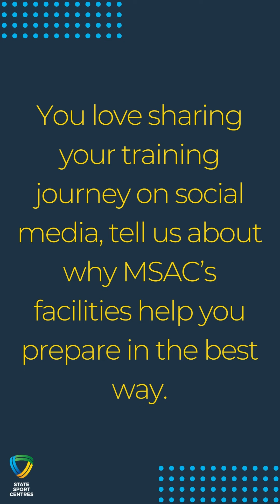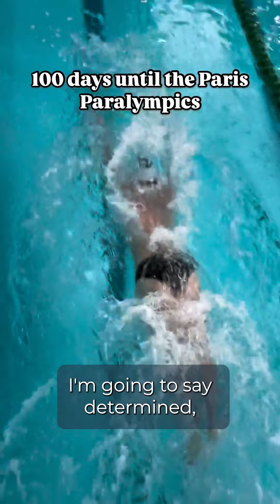Getting to know Col Pearse | Paralympian Swimmer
Col Pearse is a Bronze medal-winning Paralympian who trains with the Nunawading Swim Club at Melbourne Sports and Aquatic Centre.

Col will be heading to Paris to compete in three events at the Paralympic Games, and we caught up with him before his departure to see if Paris is indeed ready for the Flying Mullet from Melbourne.